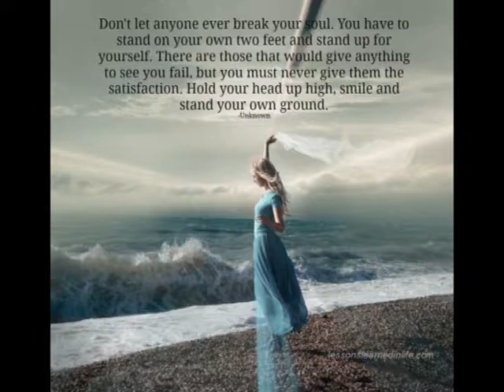Genesis - Hold on to my heart ( my cover version )